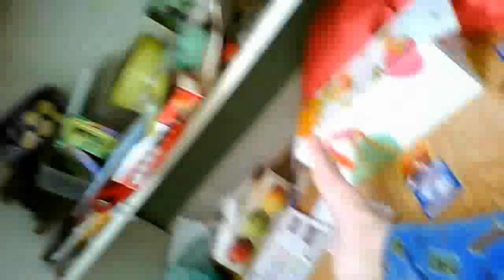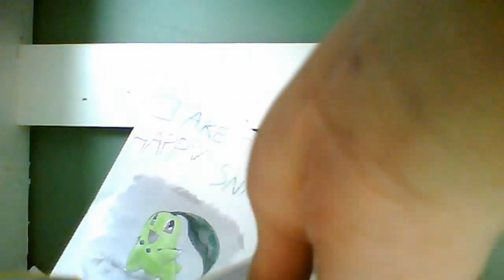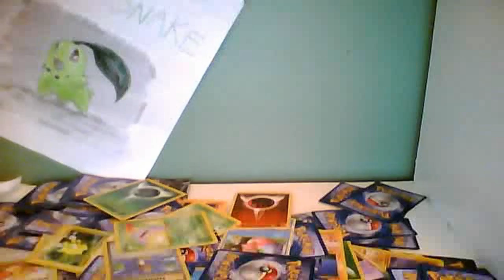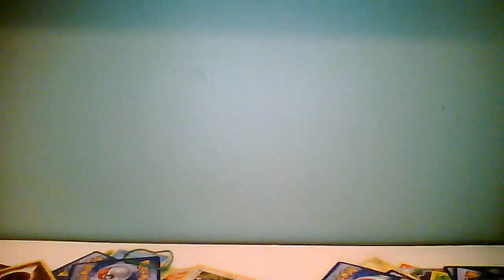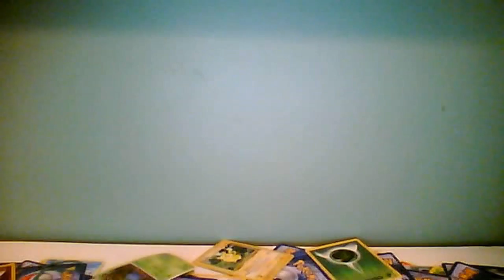EX Emerald Opening Burst Part 2